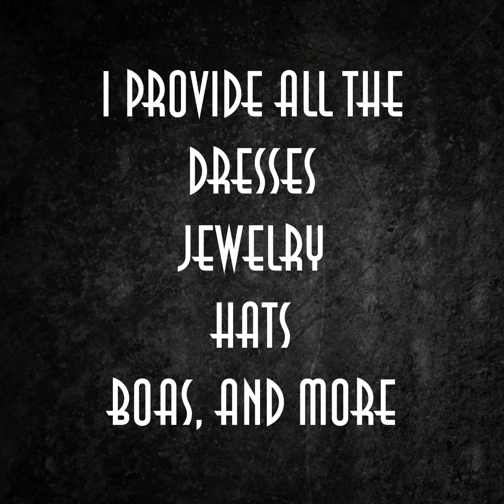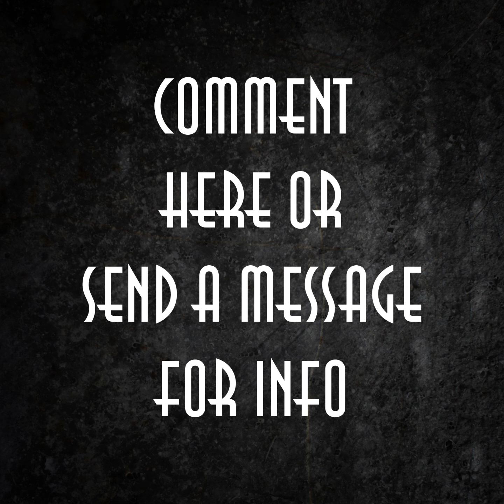If you love Old Hollywood, you'll love The Classic Beauty Project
The Classic Beauty Project by Ohio Artist Todd Muskopf at Muskopf Photography, LLC in Beavercreek near Dayton, Ohio.

Photo sessions inspired by Old Hollywood and updated for modern women.  These are an artistic alternative to ordinary boudoir sessions.      Contact Muskopf Photography, LLC for details.